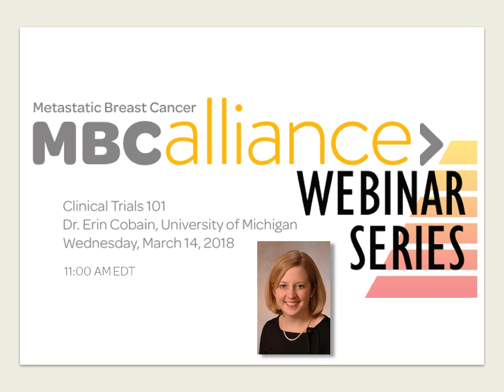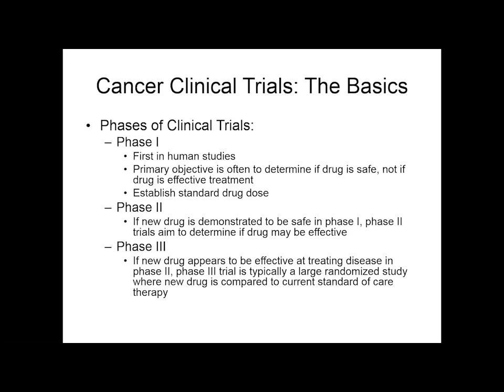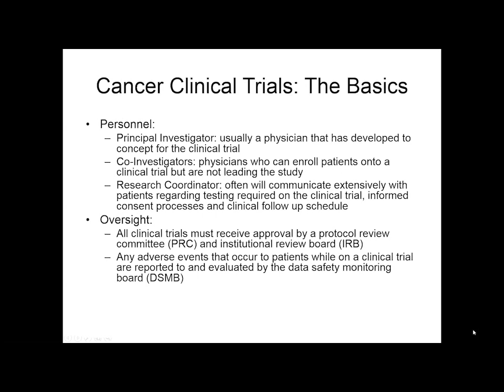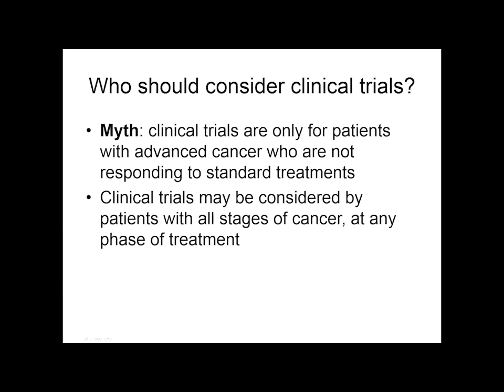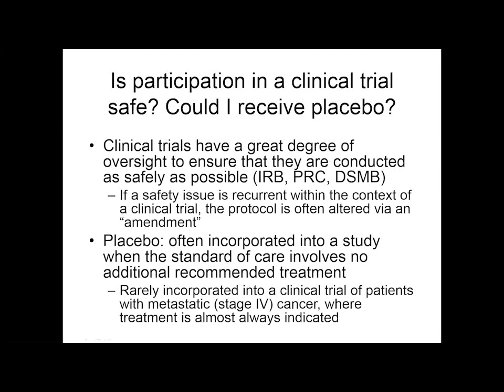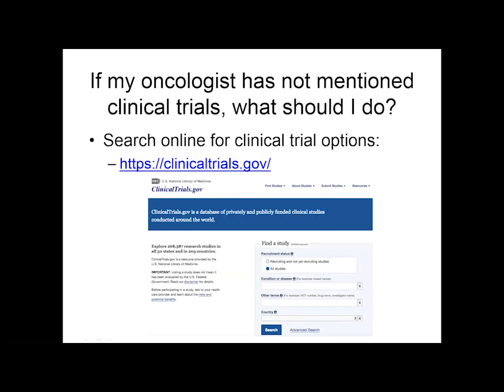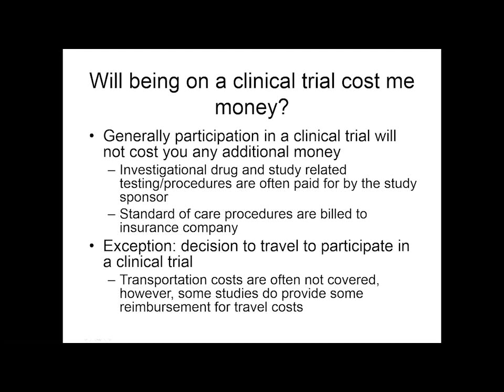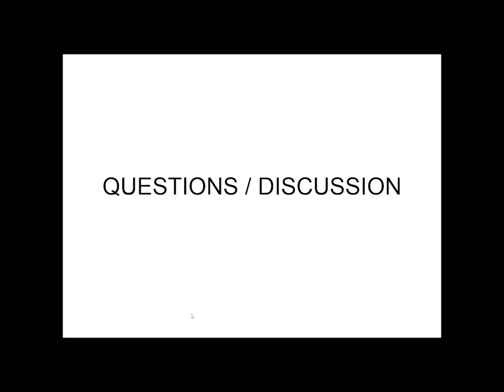Clinical Trials 101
On Wednesday, March 14, Dr. Erin Cobain of the University of Michigan presented an educational webinar - Clinical Trials 101 - for the Metastatic Breast Cancer Alliance.